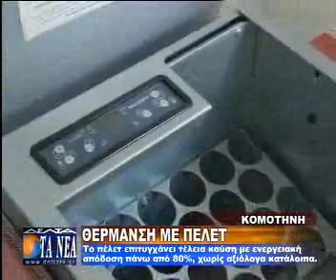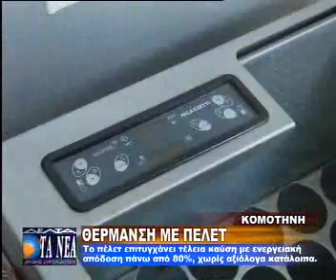ΘΕΡΜΑΝΣΗ ΜΕ ΠΕΛΕΤ